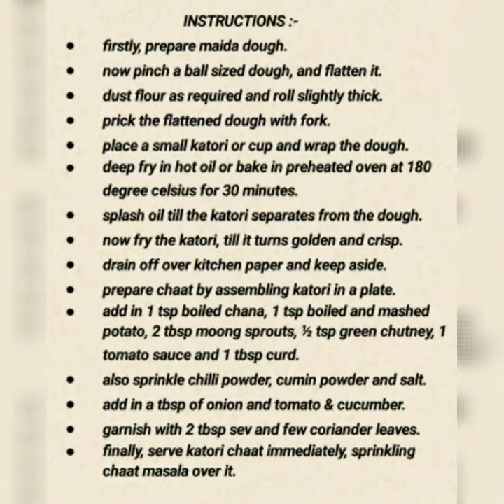Katori Chaat | Easy & Tasty Katori Chaat Recipe | Evening Snacks Recipe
Katori Chaat is an amazingly delicious and palatable street food of India🇮🇳.

Make Katori Chaat for breakfast or evening snacks😋, it will suit both.😀

You Can Serve Katori Chaat as individual party snacks.Katori chaat is an ideal party evening party snacks recipe and which can impress your guests.